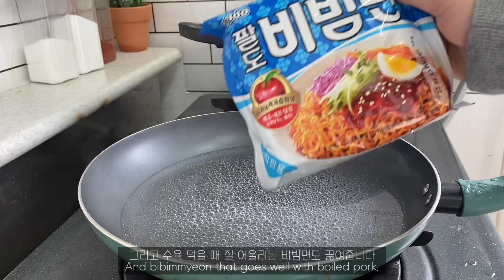ENG|자취생브이로그 🏡마늘보쌈 만들어먹고 🧄 무생채 만들어서 양푼비빔밥 만들어먹기 (뚝배기파스타 돈까스 아욱된장국 무생채비빔밥 토마토파스타 참치김치덮밥 감자계란국)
안녕하세요 ahhapppy 현아 입니다:)
이번주에는 진짜 푸짐하게 먹은 한 주 보냈어요
다들 끼니 잘 챙겨드시고 계시죠 ?!
요즘 저녁만 되면 밤공기가 너무 좋아서 행복해요
곧 엄청 추워질테니 얼른 즐겨봅시다 ! 🤍